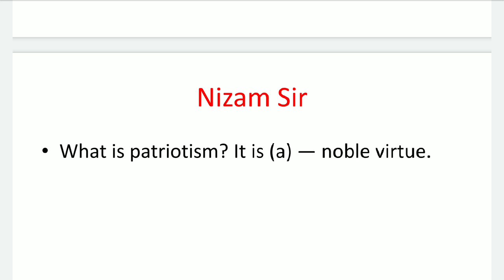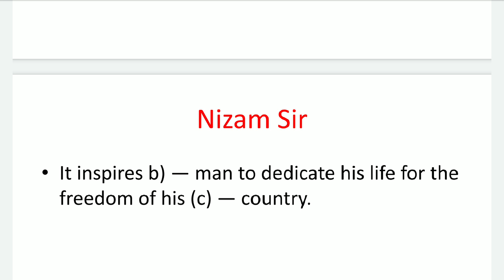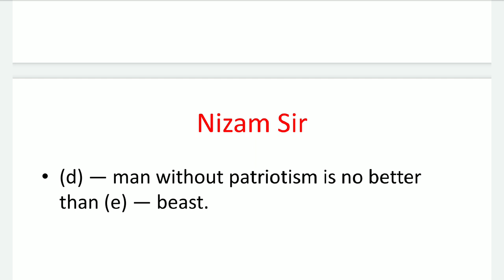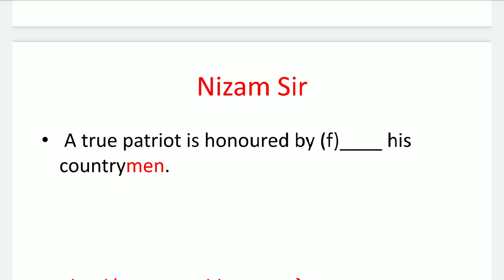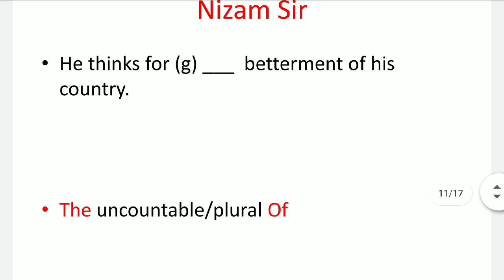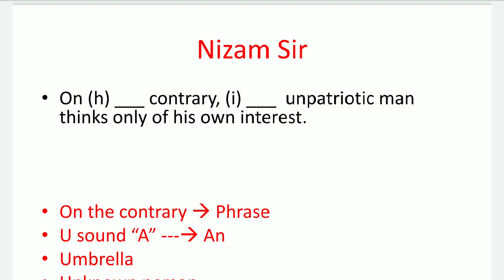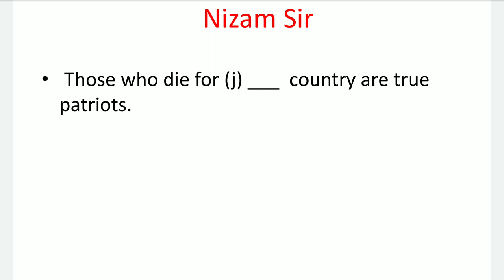Article Chittagong Board|| 2019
In this video I want to teach about article & I discuss about the practice of Chittagong board 2019 question